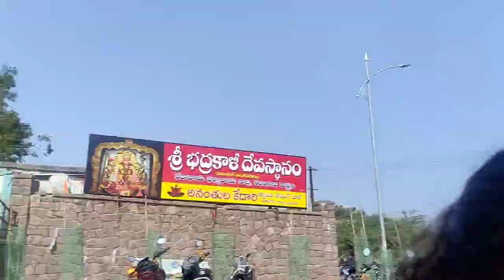Yo Yo Teju❤️ ||Off to WARANGAL 😎 ||Sudden trip😨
Hey guys..I hope all good.After long time a trip vlog..pls do watch till end and also watch my previous vlogs too..